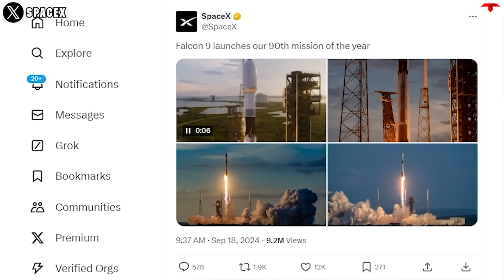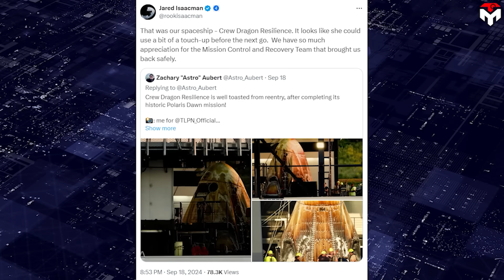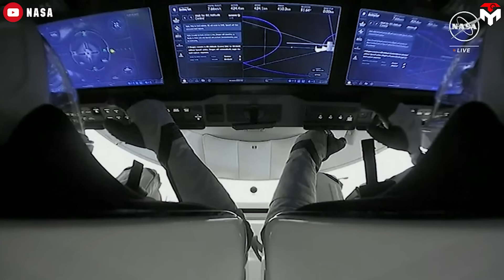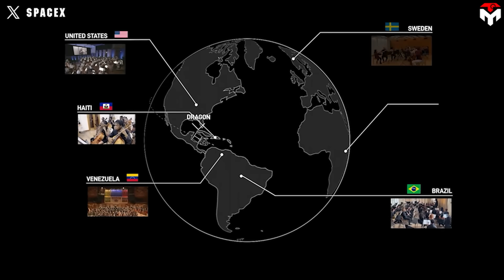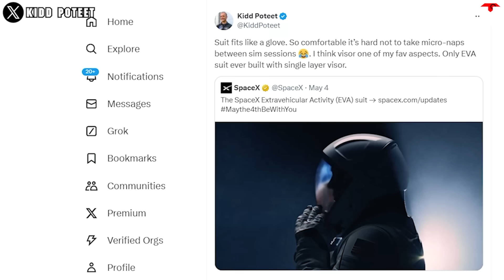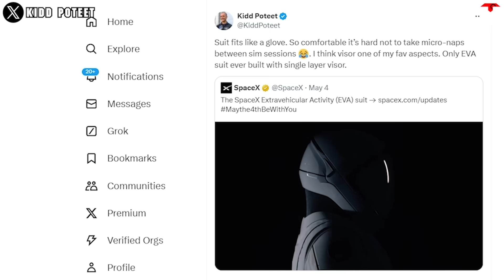What Astronauts Revealed about Dragon Reusability Shocked NASA...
1) SOURCES OF IMAGES AND VIDEOS
iamVisual:
Somewhat lost in the noise of political battle on the threshold of the national election, SpaceX's Polaris Dawn mission has made a giant leap for mankind.
It's not just about cutting-edge technologies that will shape the future of commercial spaceflight, but also the promise of a new record for reusability on the SpaceX Dragon spacecraft.
That's what an astronaut revealed after the historic space flight.
SpaceX as we all know had an extraordinary three-quarters of 2024, characterized by record-breaking achievements. So far, the company has launched Falcon 9's ninetieth mission.
In addition, it has launched a Falcon Heavy rocket and two Starships, bringing the total number of launches to 93.
Meanwhile, last year's record is 98 launches including 91 launches of Falcon 9 rockets, five Falcon Heavy launches, and two Starship test flights.
This year, SpaceX aims at 148 launches but that goal is significantly constrained by the regulators, typically, the FAA.
However, despite the unreasonable fines and delays, SpaceX is still soaring ahead and making its enemies bow in admiration. It's exactly what SpaceX has done with its five-day Polaris Dawn mission. The mission was notable for its numerous history-making activities, including the first commercial spacewalk, the first test of SpaceX's brand new EVA suit, and climbing higher over Earth than any previous human spaceflight since the last Apollo astronauts left for the moon in 1972.
On September 15, the Crew Dragon Resilience carrying four astronauts returned to Earth by splashing down in the Gulf of Mexico.
Three days later, the capsule is back at Cape Canaveral on the recovery vessel Shannon. Under the view of the camera, Resilience looks like a marshmallow being toasted to perfection. According to Jared Isaacman, Polaris's commander, there will be no need for much touch-up on the vehicle ahead of the next go.